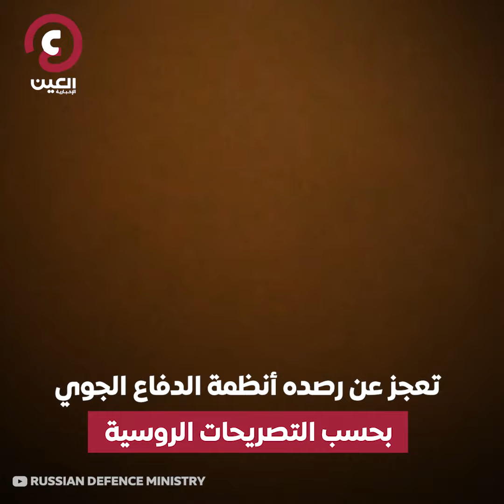كينجال صاروخ الرعب الروسي يدخل ساحة القتال